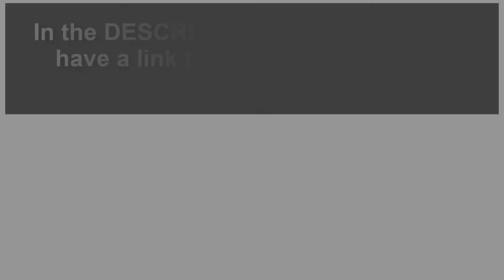❌ How to DELETE Netflix TV ACCOUNT | PROFILE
Solvetic_eng video-tutorial to know how to delete a Netflix account on TV quickly and easily. ▶️ 𝗠𝗢𝗥𝗘 𝗦𝗢𝗖𝗜𝗔𝗟 𝗠𝗘𝗗𝗜𝗔 𝗧𝗜𝗣𝗦

Do you want to delete a Netflix profile from your TV? In this video you will see all the steps you must follow to know how to delete a Netflix account on the TV quickly and easily. You will see all the steps you must follow to know how to carry out this process.